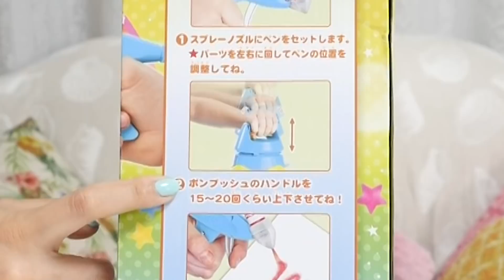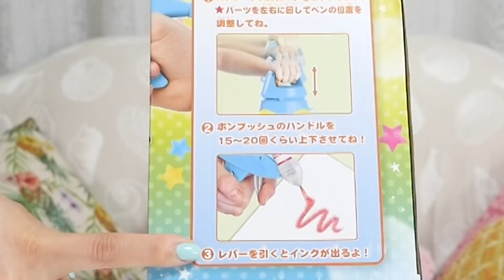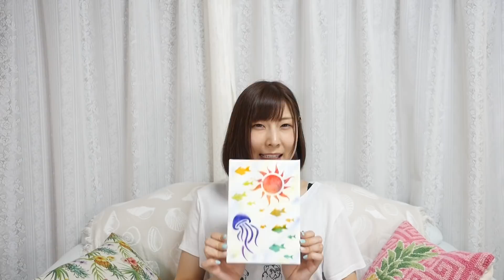ペンがスプレーになる！ ポンプッシュ でお部屋に飾る絵を描いてみた 【 こうじょうちょー 】 DIY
ペンをスプレーにかえてくれるおもちゃ！！！
ポンプッシュでお部屋に飾る絵を書いてみました( ^ω^ )
不良品だったらどうしようと思ったら自分のせいでした。。。。
想像以上に空気の勢いが強くてビックリしたのと、使っていて普通に楽しかったです〜！